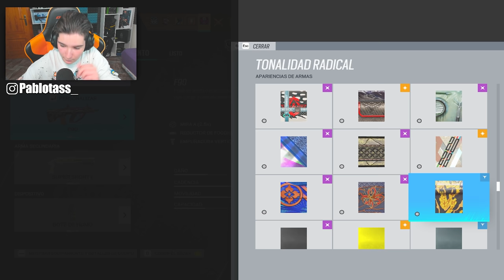POR esto GRIDLOCK es TAN IMPORTANTE en RAINBOW SIX SIEGE | Demon Veil | Pablotas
⏩En este Gameplay de Rainbow six siege en Demon Veil: POR esto GRIDLOCK es TAN IMPORTANTE en RAINBOW SIX SIEGE

► ¡Sígueme!